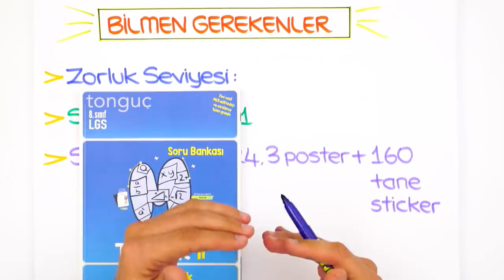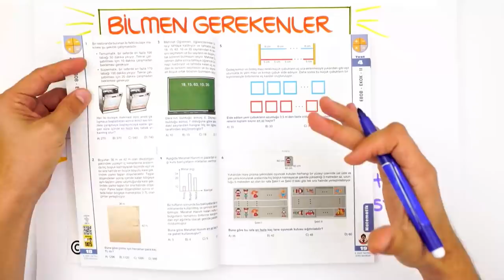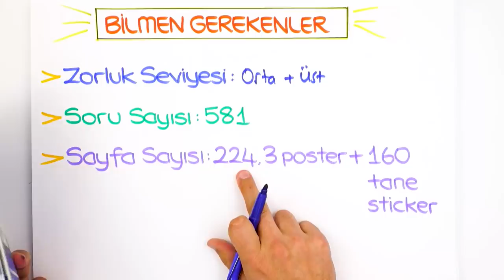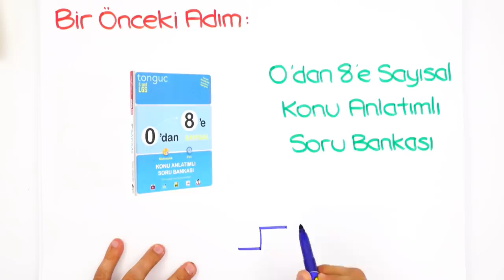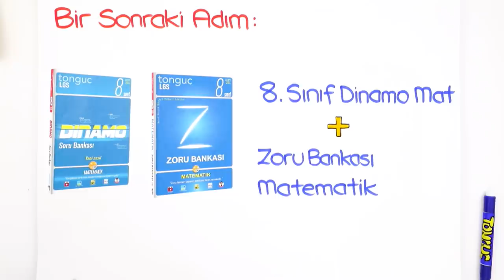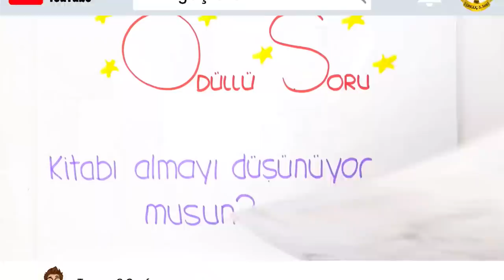8. Sınıf Tak-Tik'li Matematik | Zorluk Seviyesi Nasıl? LGS İçin Uygun mu? 📚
8. Sınıf Tak-Tik'li Matematik Soru Bankası güncellendi!  Detaylı incelemek ve sahip olmak için
Arkasında bulunan Takbil (Bilgi çıkartması) sayfalarında yüzlerce hap bilgi ile bilgilerini pekiştirmek; çözdüğün tesleri ise testikleyerek kendi seviyeni göreceksin.. Posterle ise hem sıkılmadan yaptıklarını takip etmiş hem öğrenmiş olacaksın. İstersen de Yoğun-Orta-Rahat programlar ile belli sürede kitabı tamamlayabilirsin.